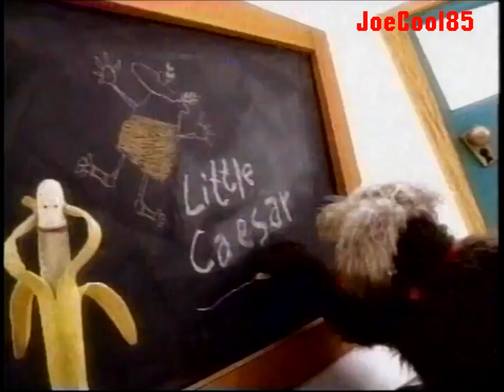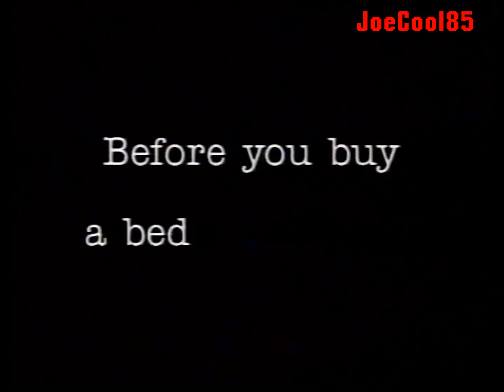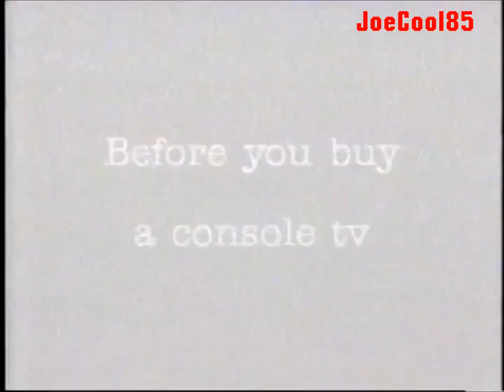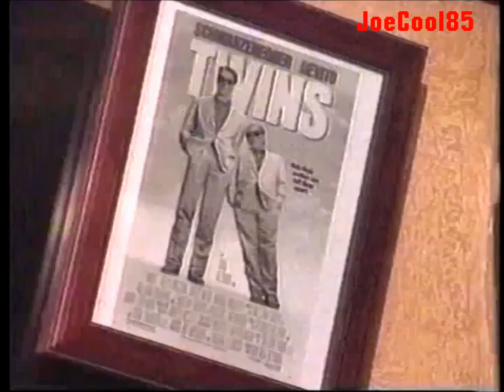FOXNet & USA Network July 14, 1993 Commercial Break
During episodes of "Stunt Dawgs", "Beetlejuice: The Animated Series" and "The Real Ghostbusters".